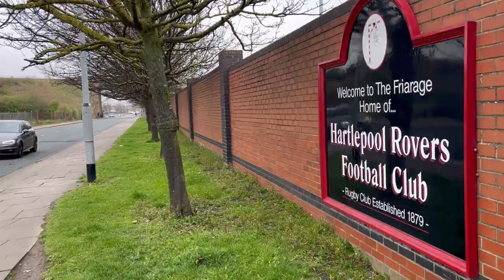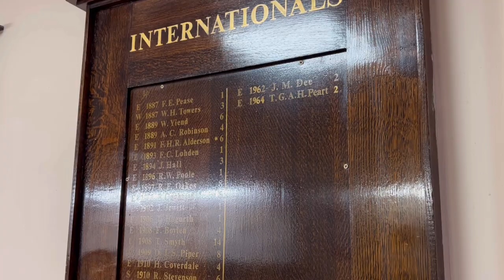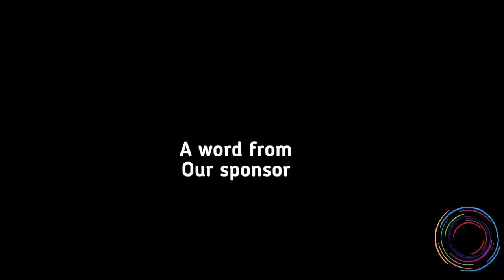KinoSport Rugby - Durham Cup - Hartlepool Rovers vs Sunderland RFC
45 times Durham Cup winners Rovers welcome Sunderland RFC (the very first winner back in 1881) for the 1st Round of the Durham Cup. Sunderland won both league games against Rovers so will start out as favourites however Rovers have had some good results at home and will be hoping to produce an upset today.